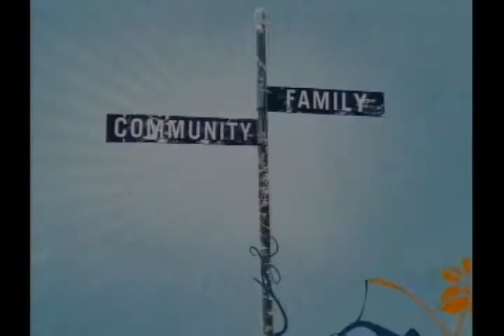Interview -Meena Chopra on Rogers Day Time - Art & Poetry